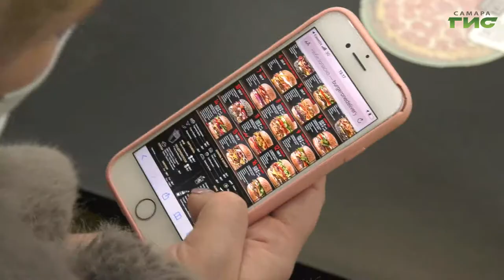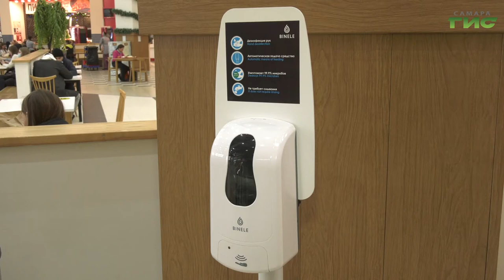Самарские фуд-корты заработали по новым правилам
Самарские фуд-корты заработали по новым правилам. Теперь посетителей встречают официанты, а меню предлагается электронное, через экран телефона. Того требуют новые правила безопасности, выработанные на оперштабе Самарской области по коронавирусу и рекомендации Роспотребнадзора . Как их соблюдают - проверила наша съемочная группа.